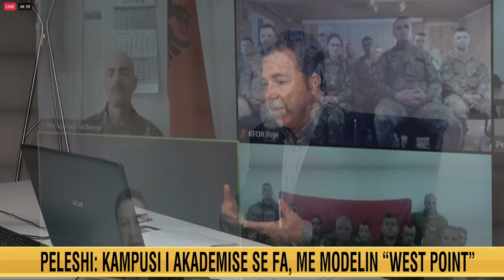Peleshi bashkëbisedim online me përfaqësuesit e Shqipërisë me mision jashtë: Dinjitozë në krah të...